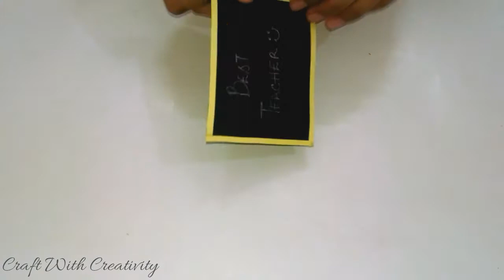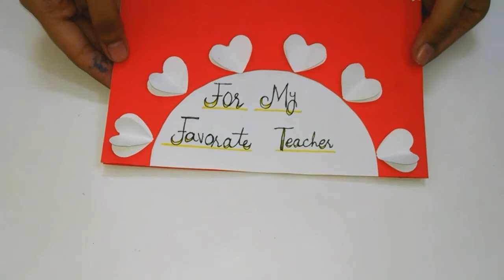Diy Card For Teacher | Making Beautiful Card | Made By Craft With Creativity.